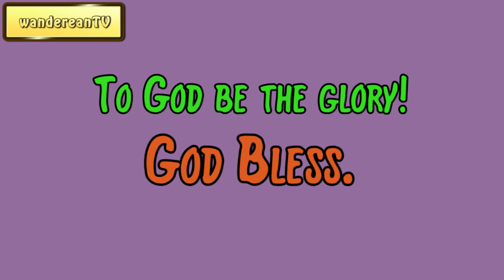April 14 || The Bent-Knee Time: A Bit for Every Day of the Year by Samuel D. Gordon